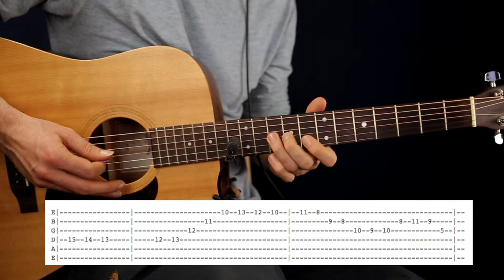Camila Cabello Real Friends guitar solo playthrough & TAB